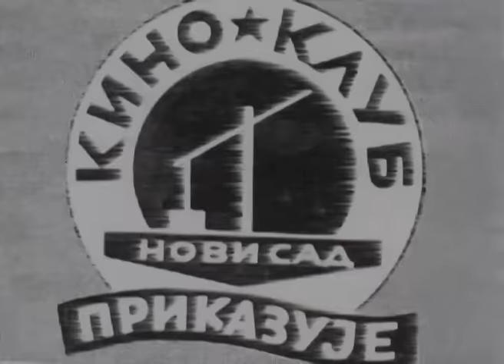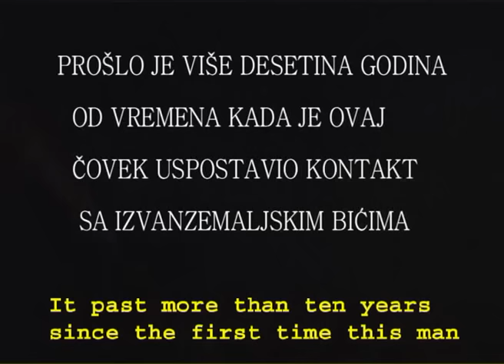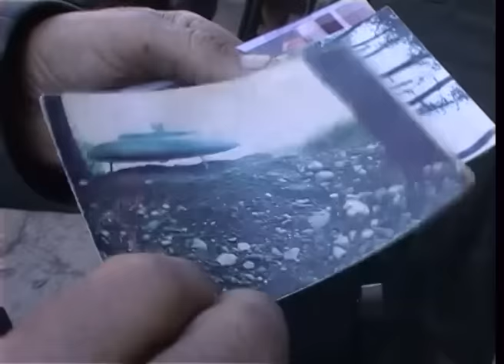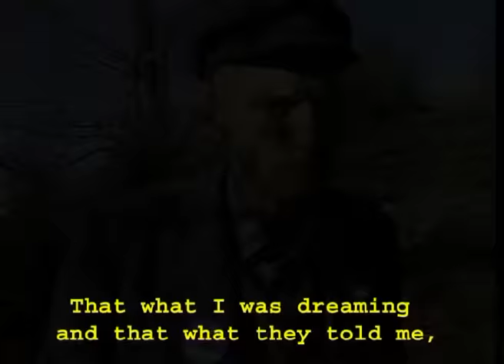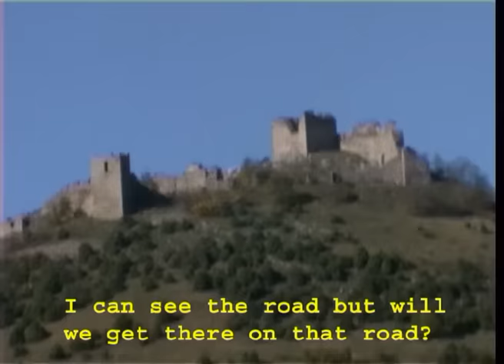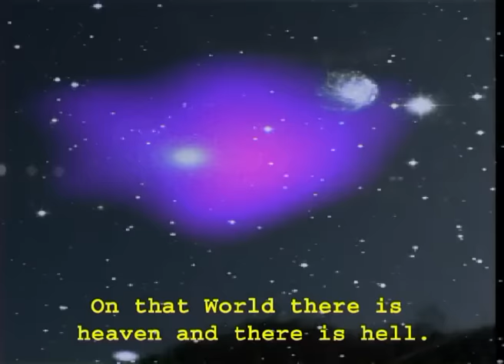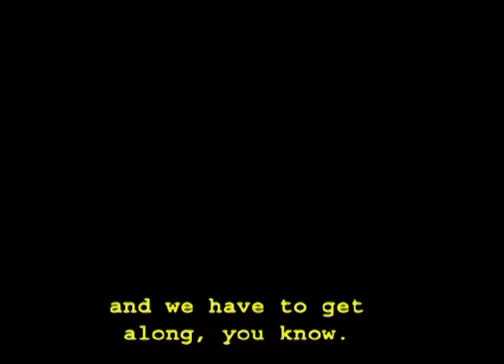Man who defeated the world - Ljuba Njusa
SHOP           shorturl.at/GIU24
-BUY OUR GAMES made live at  STEAM
shorturl.at/dfwM7

Film about man who defeated the world done in 2002

camera:Srdjan Djuranovic- Trsh, Marko Cvejic, Marko Kacanski
director: Marko Kacanski
editing: Marko Kacanski Marin Malesevic
staring Ljuba Njusa

driver and moral support: Ilija Jeftic- Jeftam